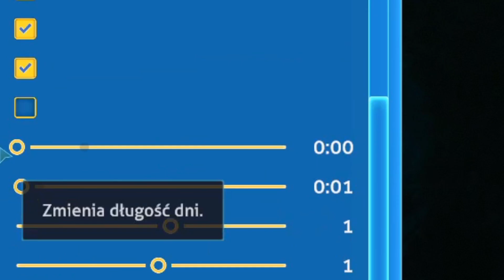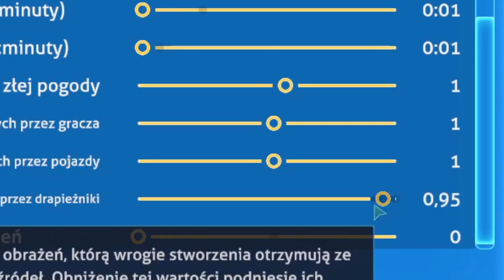Nowy Update i STACJA DOKUJĄCA SEATRUCKA w Subnautica Below Zero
👨‍💻 PROGRAMY 👨‍💻
Montaż: HitFilm Express
Nagranie: OBS Studio, Audacity
Miniaturka: GIMP